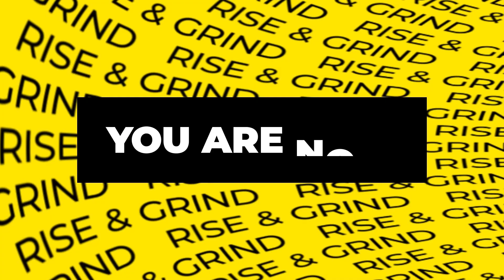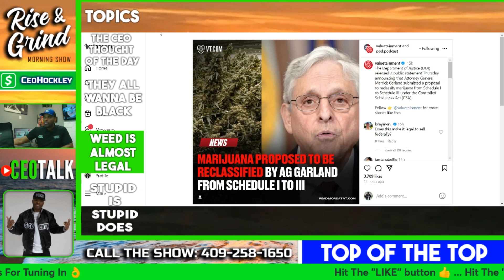Celebrating the Proposed of Legalization of Weed Reclassification! | Lets Talk About It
Get ready to be blown away by the breaking news about marijuana reclassification! The Attorney General is proposing to change the status of weed from a schedule one to a schedule three narcotic. It's time to celebrate and light one up - the future of cannabis legalization is looking bright!